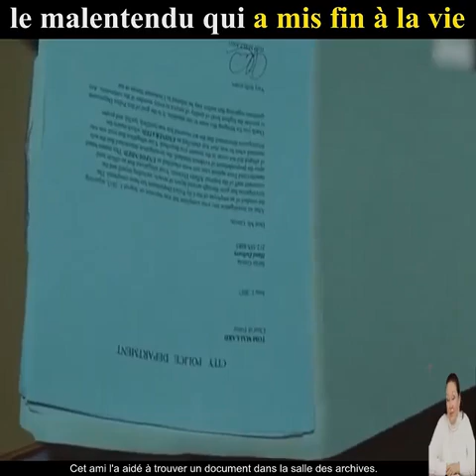résumé film une histoire pleine de sens